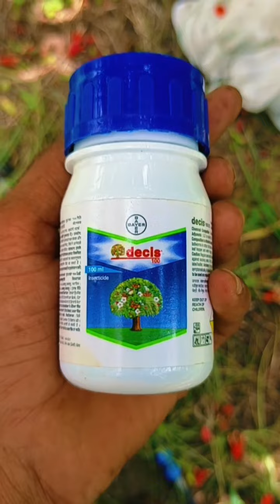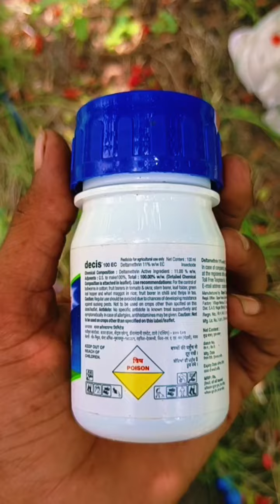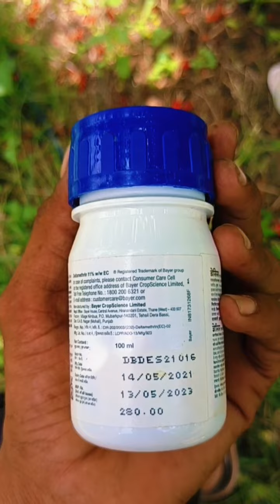सफेद मक्खी कंट्रोल करने का सबसे बेस्ट कीटनाशक/सफेद मक्खी/whitefly control pesticides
सफेद मक्खी White Fly को 100% कंट्रोल करने का सबसे बेस्ट कीटनाशक/सफेद मक्खी/White Fly 100% Control

Actual product packaging and materials may contain more and different information than what is shown on our website. We recommend that you do not rely solely on the information presented and that you always read labels, warnings, and directions before using or consuming a product